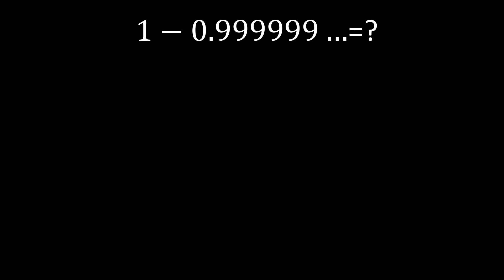Does 0.999... = 1? | Proof that 0.999... is equal to 1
আমি যখন ছাত্র ছিলাম, যদিও এখনো আমি ছাত্র, আর কামনা করি এই ছাত্রদশা যেন আমার কোনদিন না ঘোচে। যাই হোক যখন আমি স্কুলে পড়ি, তখন আমার এক অংক পাগল বন্ধু এসে বলল,  বলত ০.৯৯৯৯... এই সংখ্যাটা তো পৌনপুনিক সংখ্যা, তা এই সংখ্যাটা ১ থেকে কত দূরে?
সত্যি বলতে কি, আচমকা এই প্রশ্ন শুনে আমরা বিভ্রান্ত হয়ে পড়েছিলাম। আমাদের একটা দল ছিল। টিফিনের সময় আমরা একজোট হয়ে এর সমাধান করতে শুরু করলাম। দুদলে ভাগ হয়ে গেল দলটা। বেশিরভাগ বলল সামান্য পার্থক্য তো আছেই । ০.৯৯৯... ১ এর থেকে কিছুটা হলেও ছোট। আর কিছুজন বলল কোন পার্থক্য নেই। ০.৯৯৯... এই পৌনপুনিক সংখ্যাটা ১ এর সাথে সমান।
আমরা আমাদের প্রিয় অঙ্ক স্যারের কাছে গিয়েছিলাম, সবাই সবার যুক্তি স্যারের কাছে পেশ করলাম।
স্যার মন দিয়ে সব কথা শুনলেন। আমাদের প্রত্যেককে বাহবা দিলেন-এরকম একটা বিষয় নিয়ে আমরা আলোচনা করছি তাই দেখে। যাহোক স্যার আমাদের ক্লাসঘরে নিয়ে গিয়ে খুব প্রাঞ্জল ভাবে ব্যাখ্যা করে দিয়েছিলেন, আজও টাটকা মনে আছে। স্যার আজ নেই, কিন্তু তাঁকে আমরা কোনদিন ভুলিনি। প্রত্যেক মুহূর্তে যখন কোন অঙ্কের সমস্যা সমাধান করতে অসুবিধা হয়, স্যারের কথা খুব মনে পড়ে যে আজ যদি স্যার থাকত? একদিন স্যারের সাথে অনেক মজার ঘটনার কথা তোমাদের বলব।
যাই হোক স্যার যেভাবে ব্যাখ্যা করে দিয়েছিলেন আমিও চেষ্টা করব সেভাবে তোমাদের বোঝাতে। তাহলে চল আলোচনা শুরু করি।

Does0.999...=1?
Trueorfalse:0.999...=1?
#.99asafraction

 @SHAON ACADEMY ​